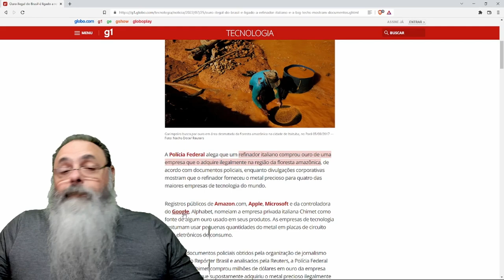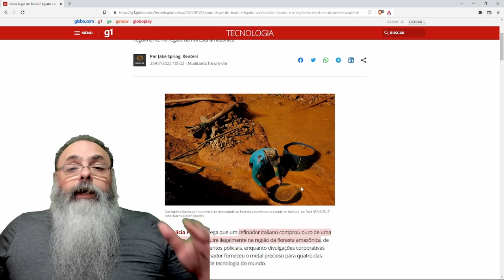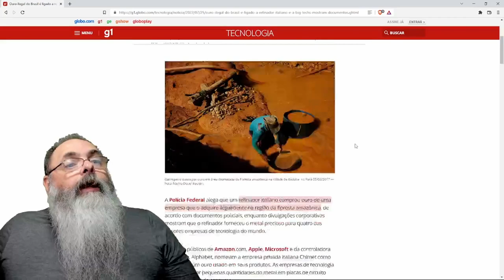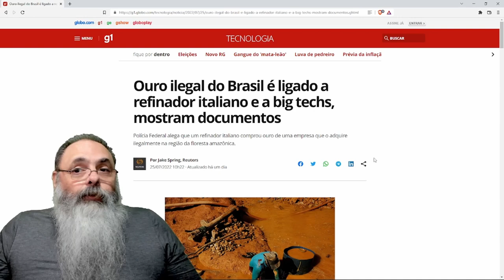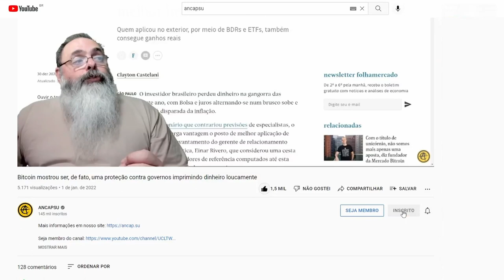MANCHETE SENSACIONALISTA não diz COISA com COISA e tenta LIGAR GRANDES EMPRESAS a ROUBO de OURO